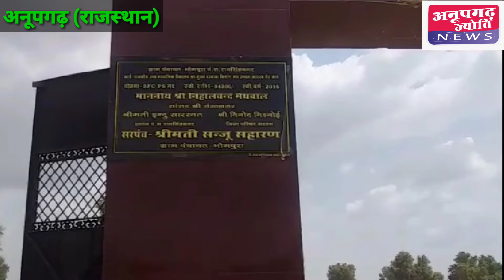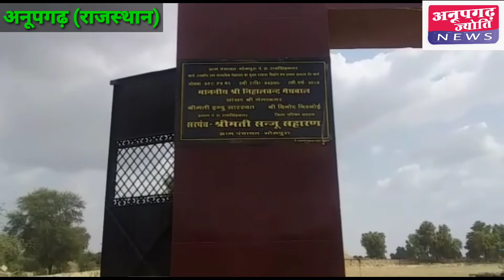भोमपुरा में हो रहा है कबड्डी टूर्नामेंट देखिए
रायसिंहनगर नगर  ग्राम भोमपुरा में कबड्डी ओपन टूर्नामेंट रखा गया ग्राम सरपंच संजू सहारण पूर्व सरपंच गंगा सिंह डाल द्वारा टूर्नामेंट का उद्घाटन किया गया कमेटी सदस्य संदीप बिश्नोई संदीप डाल पवन बोर्ड पंकज विश्नोई साहिल डाल पवन सारण आदि ने बताया कि लगभग 30 से 35 टीमें भाग ले रही है करणपुर गंगानगर पदमपुर राय सिंह नगर विजय नगर 8 एम एल 15 एम एल समेजा कोठी वरूवाला अनूपगढ़ सहित अनेक टीमें भाग ले रही हैं विजेता को 11,000 नगद इनाम उपविजेता को 71 सो रुपए दिए जाएंगे इसमें वरिष्ठ अध्यापक ओम प्रकाश  चीनिया द्वारा भी योगदान दिया गया